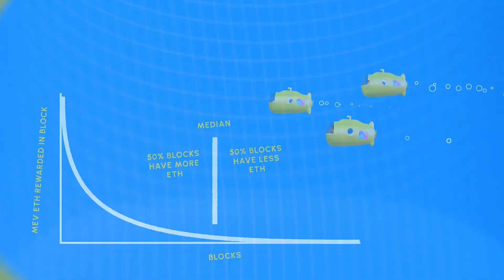Dappnode's Smooth: an MEV Smoothing Pool for Home Stakers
Smooth is an MEV Smoothing Pool developed by Dappnode that allows solo stakers to pool their execution rewards together.

We cover:
1. Smooth: What is it?
2. How Smooth increases rewards for solo stakers
3. How to join Smooth?
4. Smooth as a fair system